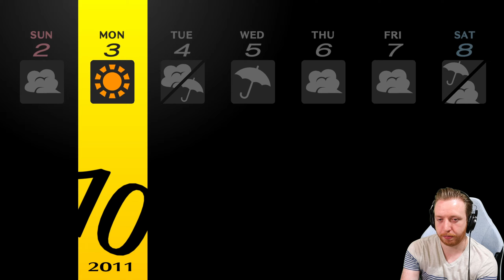Day 175 of Playing Persona 4 Golden in Real-Time - October 2nd - Curing a Man's Ailurophobia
We start working on the next ema request to help a man overcome his fear of cats so he can get married after the worst rendidion of Tanaka's Amazing Commodities so far... 🤦

0:00 Intro
1:12 Tanaka's Amazing Commodities
3:32 Ema Request
11:48 Meeting the Cat
13:11 Time with Marie
15:41 Reading
16:28 Shuffle Time